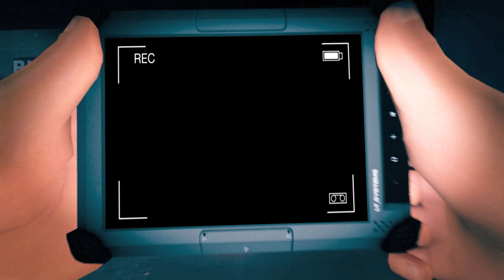Engineer gaming is always funny [SFM] [TF2]